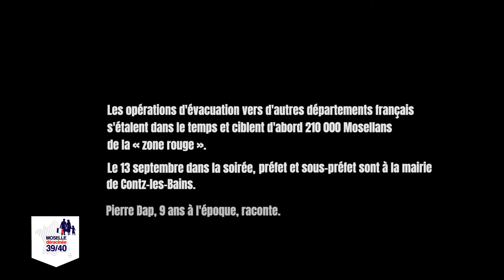Moselle déracinée (3) : PIERRE DAP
Les opérations d'évacuation vers d'autres départements français s'étalent dans le temps et ciblent d'abord 210 000 Mosellans de la "zone rouge" (proche de la Ligne Maginot).
Le 13 septembre 1939, dans la soirée, préfet et sous-préfet sont à la mairie de Contz-les-Bains.
Pierre Dap, âgé de 9 ans à l'époque, raconte.

*** Moselle déracinée ***
En octobre 2021, le Département commémore son histoire et rend hommage aux 300 000 Mosellans évacués soudainement, n'emportant avec eux qu'un maigre bagage avant de rallier leur département d'accueil.

Sur notre chaîne Youtube, découvrez les témoignages de celles et ceux qui ont vécu cette période troublée.
Une série de reportages réalisée en collaboration avec Moselle TV et France Bleu Lorraine Nord.